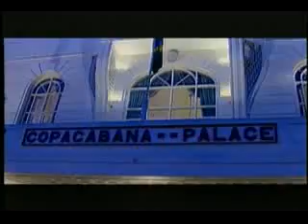Embaixadores da Genética Parte 3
O governador Sérgio Cabral ancora o programa Embaixadores da Genética, da série de reportagens Criadores, do Canal Rural. Os embaixadores em questão é a família do presidente da Assembleia Legislativa do Rio, deputado Jorge Picciani, cuja fazenda, a Monte Verde, está completando 25 anos e é referência nacional de criação e seleção de Nelore e Gir.